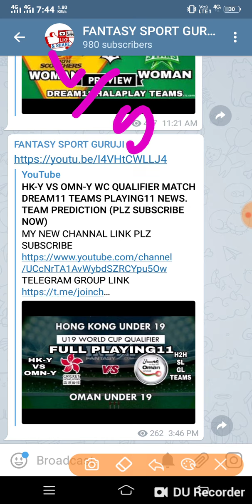BIG BASH LEAGUE 2018/19 FULL REPORT WATCH FULL VIDEO (SUBSCRIBE NOW)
Refer Code 👉faisal11 ( For 100 Rs Bonus)

                 ( Minimum - ₹50/- )

Use refer code - Js5WXMzv@

to get ₹100 signup bonus to play.

Think you can challenge me on Dream11? Tap